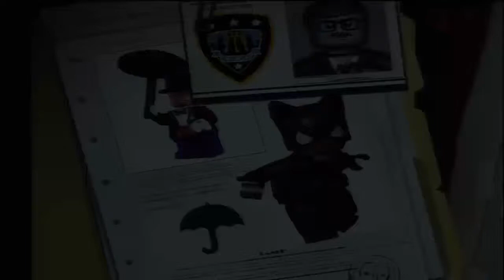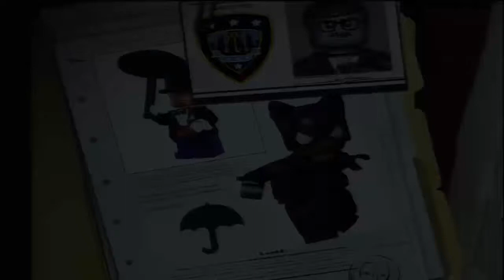Let's Play LEGO Batman [German/100%] #10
Die Katze ist geschnappt, der Kristall leider nicht. Als Nächstes müssen sich Batman und Robin um das U-Boot des Pinguins kümmern.